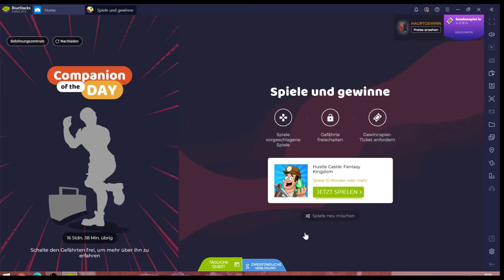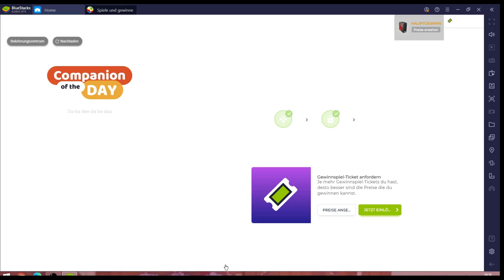Hustle Castle #04.11 JndT (BlueStacks)